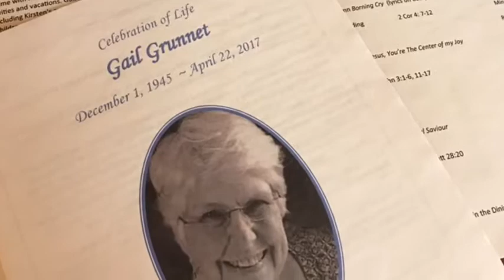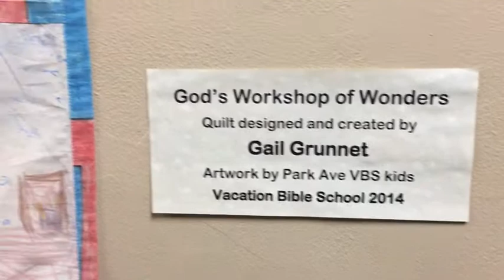Gail Grunnet April 2017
A remembrance of Gail Grunnet, requested by her family.